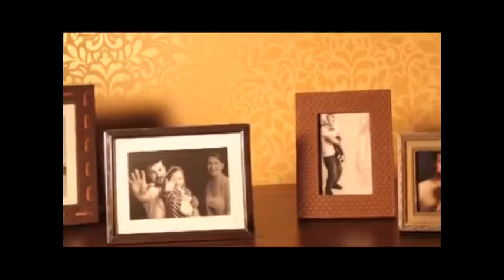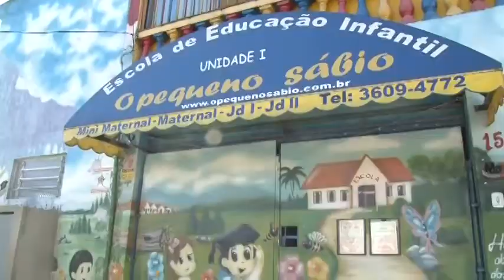allTV - Green Building (24/03/2014)